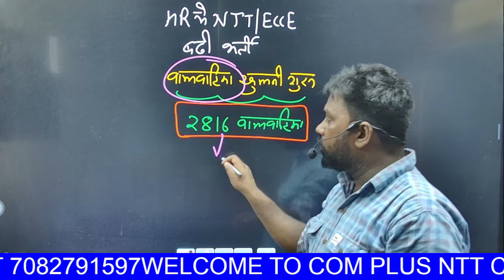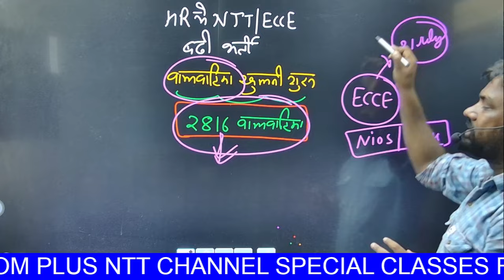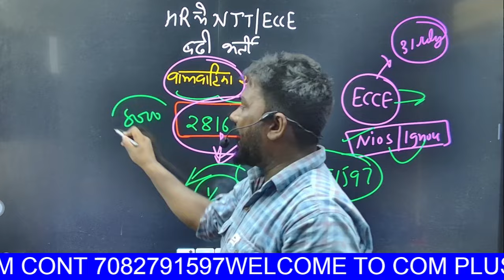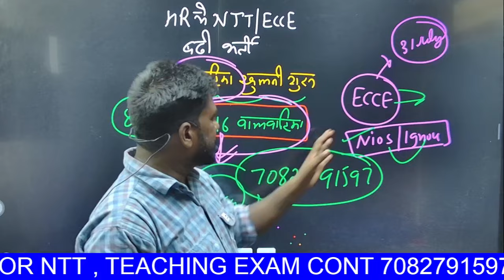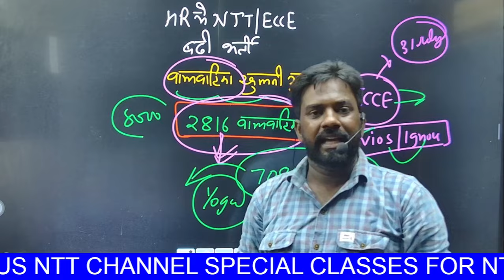बालवाटिका खुलनी शुरू , 2816 बालवाटिका 🤩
👍 ʟɪᴋᴇ

📩 ꜱʜᴀʀᴇ

🔔 ꜱᴜʙꜱᴄʀɪʙᴇ